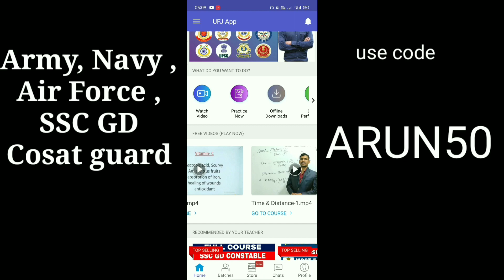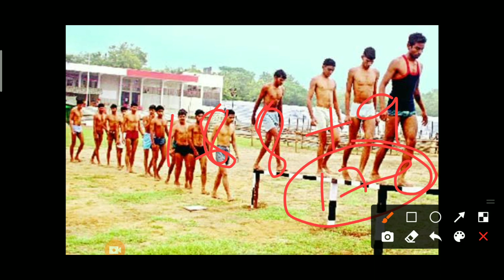Guntur army rally 9th day 23rd date